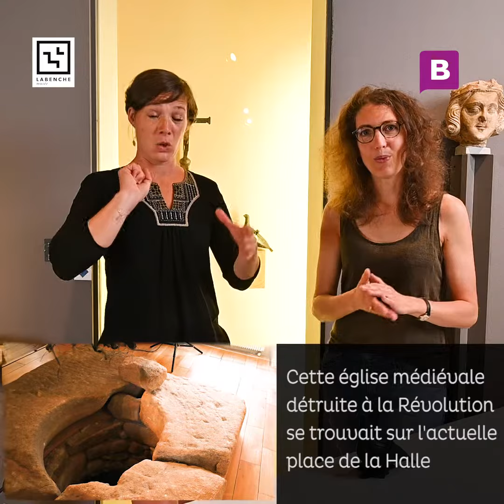Colombe LSF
Ville de Brive - Brive.fr